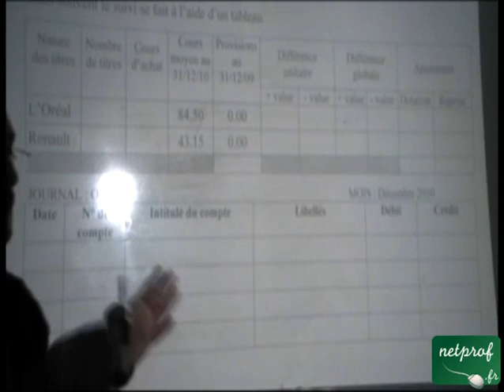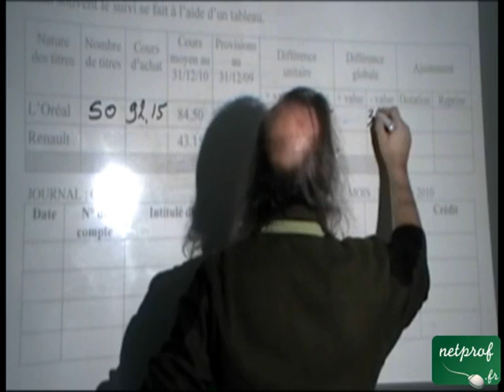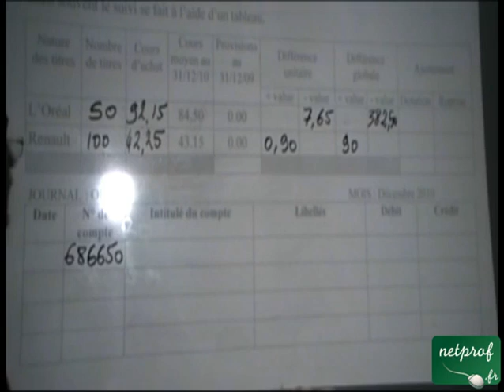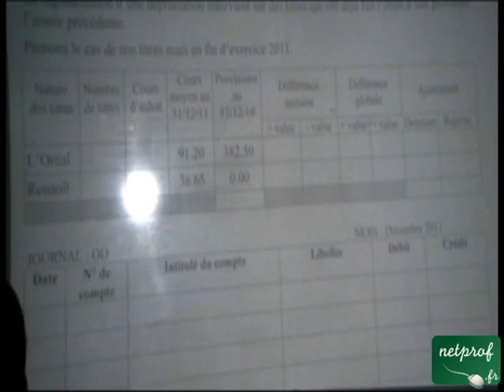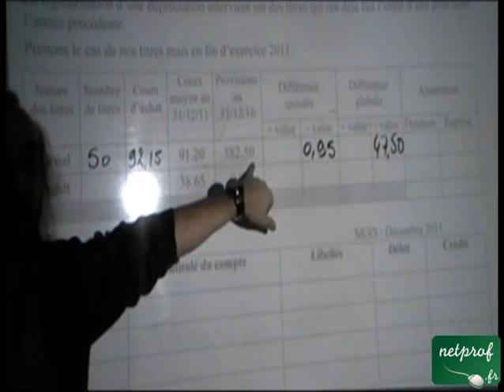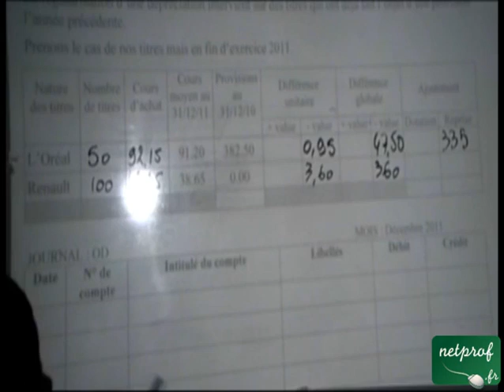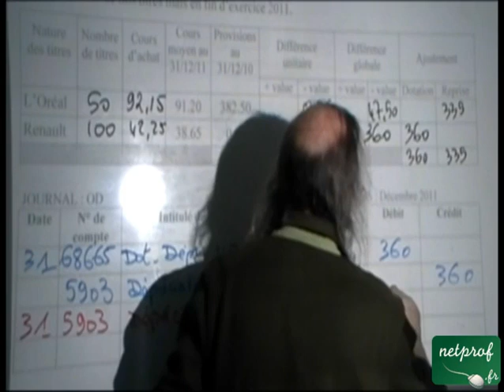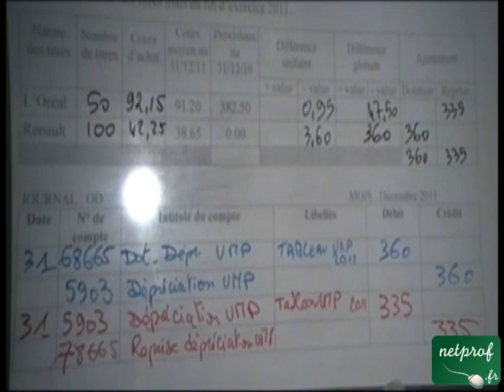La dépréciation des VMP